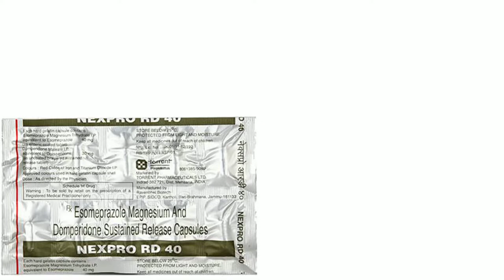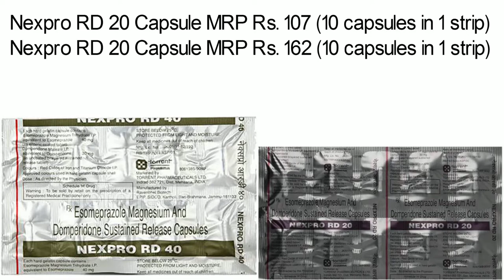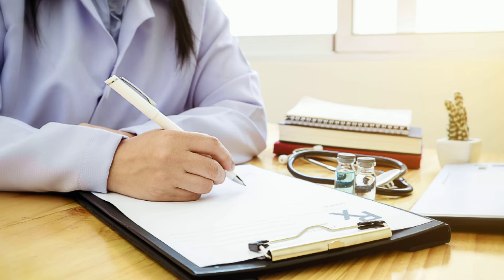Nexpro RD Capsule, Nexpro RD 20 Capsule, Nexpro RD 40 Capsule Uses, Side Effects in Hindi